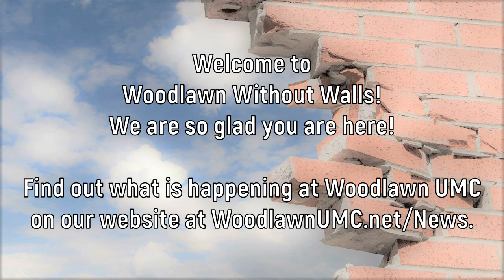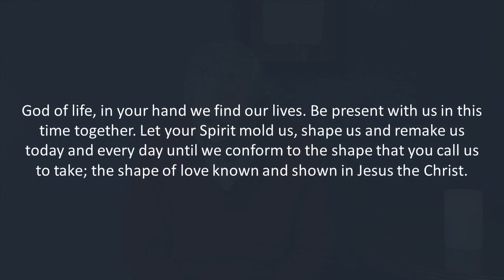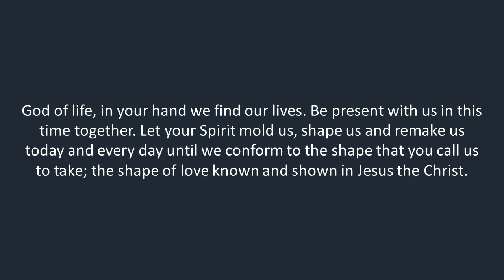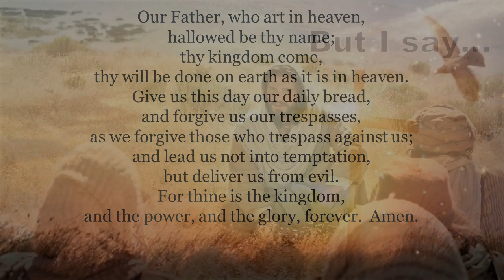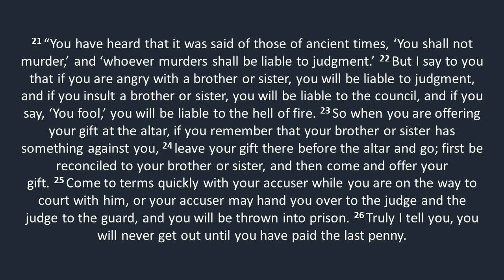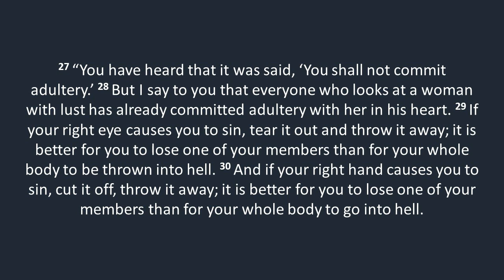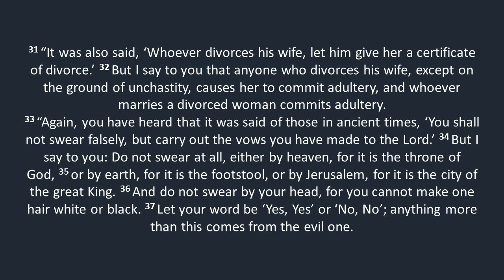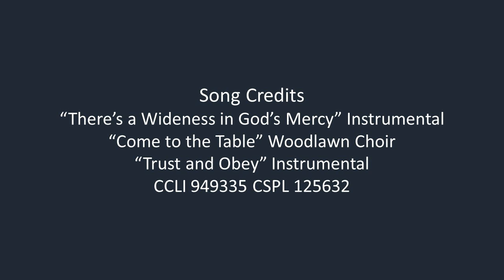But I Say...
Welcome to Woodlawn Without Walls Worship for February 12, 2023.